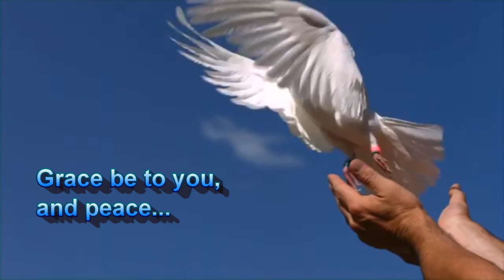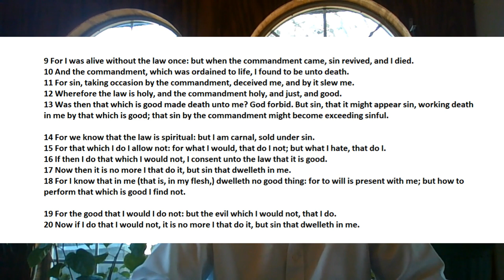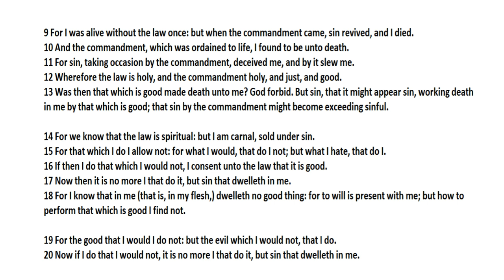Romans Part 44 -Victory Through Realization of Defeat